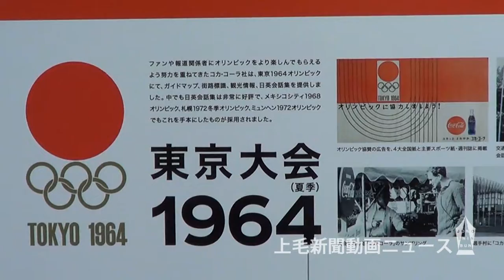1964年の熱狂 今に 渋川市役所で聖火リレー展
東京五輪の聖火リレーをテーマにした展示会「東京1964の記憶　そして2020へ」が3月23日、渋川市役所市民ホールで始まった。前回東京大会の聖火リレーに参加した市民のトーチやユニホーム、写真のほか、今回のリレーのルートなどを紹介している。4月3日まで。